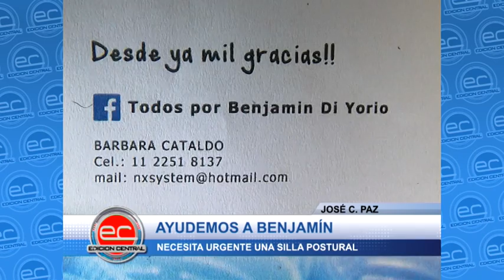José C. Paz: Benjamín necesita de la ayuda de todos.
Solidaridad: Ayudemos a Bejamín. Su madre Bárbara clama por una silla Postural, ya que su hijo sufre de Cuadriplejia Espástica.